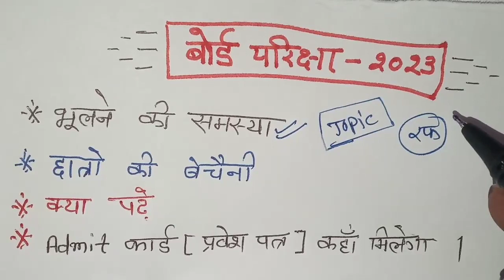Toper ने बताया कैसे पढ़े | बोर्ड परीक्षा 2023 | प्रवेश पत्र कब और कहा मिलेगा | कैसे exam top करे